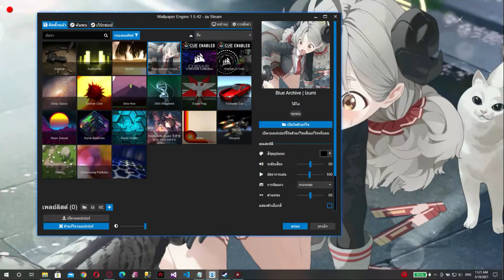[Wallpaper Engine] Blue Archive | Izumi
Izumi form Blue Archive
Live 2D for Wallpaper Engine